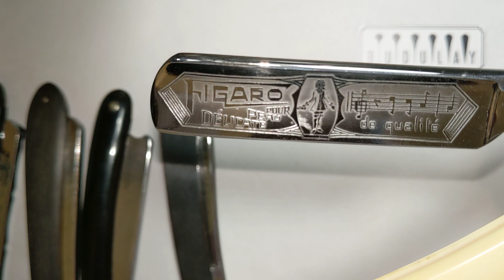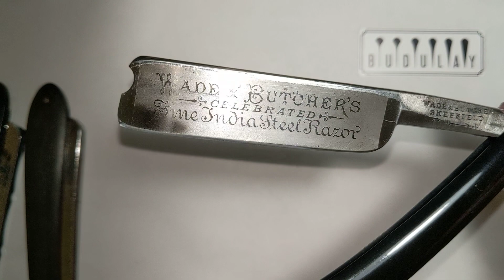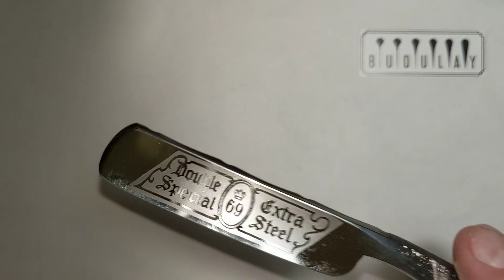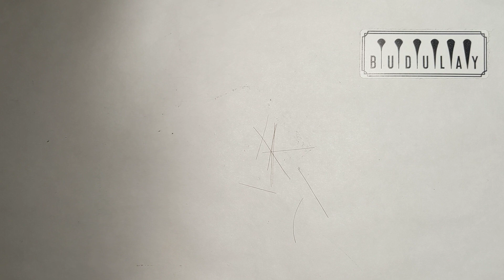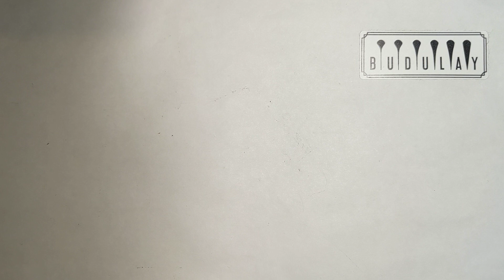Группа бритв для Вячеслава.